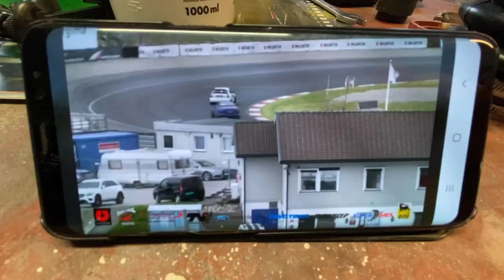Hand made checkered flag on the new Workshop’s Entrance Door - VLog131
Just a lot of progress, but check out Stian Borgen’s art! That’s high class!!!